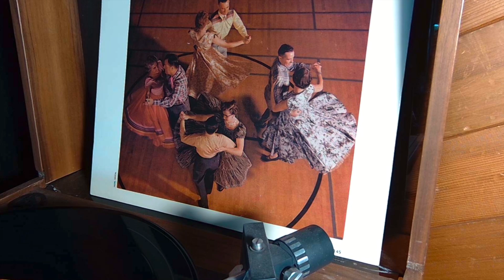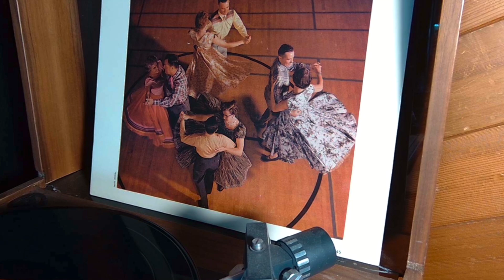Spade Cooley / FIDOODLIN' LP (1959)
Side A
Spade Cooley / FIDOODLIN' LP
Roulette – SR 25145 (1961 re-issue)